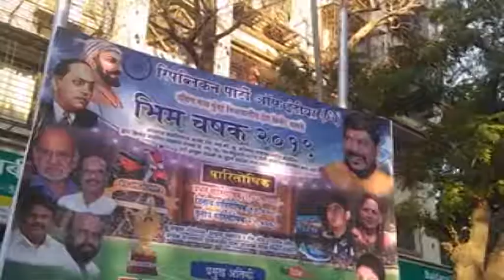बेकायदा होर्डिंगबाजीमुळे मुंबईच विद्रुपीकरण; राजकीय पक्ष आघाडीवर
मुंबई - शहर विद्रूप करण्यात राजकीय पक्ष आघाडीवर आहेत. पालिकेने वर्षभरात बॅनरवर केलेल्या कारवाईची आकडेवारी पाहता शहर विद्रूप करण्यात राजकीय पक्ष आणि कार्यकर्ते आघाडीवर असल्याचे समोर आले आहे. वर्षभरात ११ हजार २०२ होर्डिंग्जवर कारवाई करण्यात आली. त्यापैकी ६ हजार ५३५ होर्डिंग्ज हे राजकीय पक्षांचे असल्याचे समोर आले आहे.